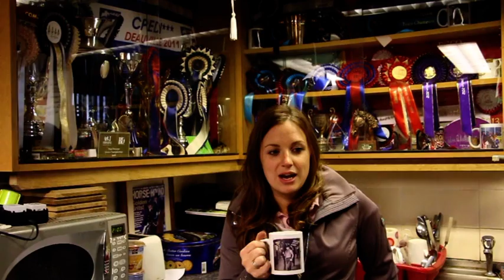Intro | Meet the horses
Meet Natasha's horses, see her yard and horsebox.